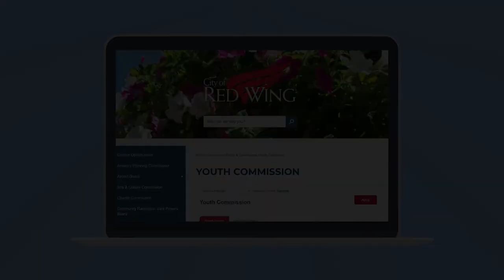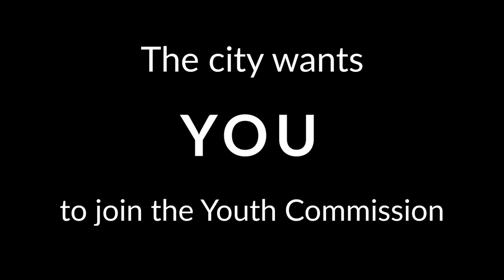What is the Youth Commission?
What exactly is the Youth Commission? Is it a school club or activity? Do members actually get a say in local government? These questions and more answered in this video.